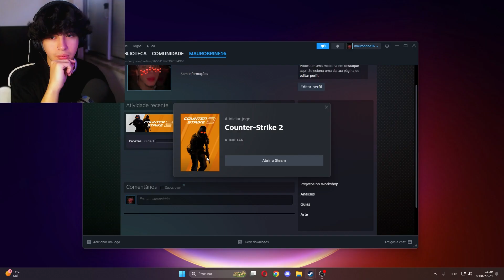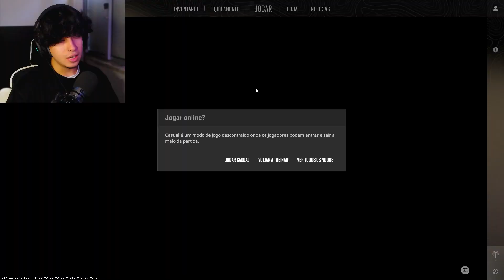MINHA PRIMEIRA VEZ JOGANDO CS2... SOU HORRIVEL!!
MINHA PRIMEIRA VEZ JOGANDO ISTO... SOU HORRIVEL!!